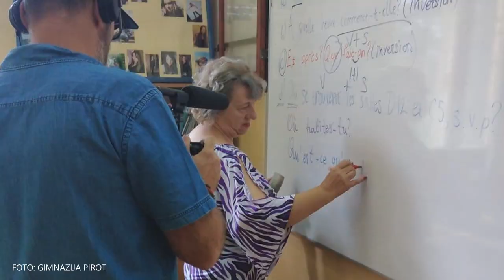Ivana Kostadinović, direktorka Gimnazije Pirot, Aktuelno, 28.09.2022.